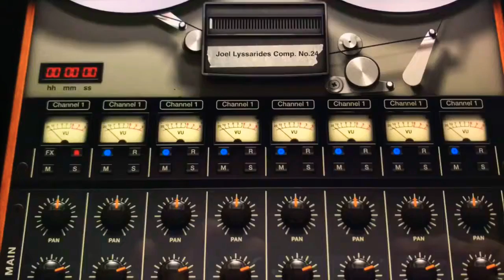Tu ausencia - Letra, voz y guitarra Gerardo Jiménez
Admiro a un pianista llamado JoelLyssarides pues sus composiciones así como el gusto que tiene para tocar, es notable.

Una de sus obras llamada CompositionNo24 me tocó alguna fibra del alma que aún tengo sensible.

Sin pedirle permiso (espero que no se moleste) le puse letra, voces y guitarra a la composición ya mencionada que es para piano solo. Tomé el audio de su canal de Instagram.

La letra dice:

“Tu ausencia”

Sin el calor de un abrazo
Ni las caricias de tus manos
Tu ausencia ahoga la esperanza
La soledad es quien me alcanza

Cierro los ojos y te pienso
Pero ya, te has borrado en mi memoria
Quiero atraparte en mi recuerdo
No puedo volver el tiempo atrás
Se acabó

Aún siento en mi cuerpo tus caricias
El dulce de tu aroma y tu sonrisa
La vida me abruma con tu ausencia
Sin ti, mi camino he de seguir

(Mejor escuchar con audífonos 🎧 )